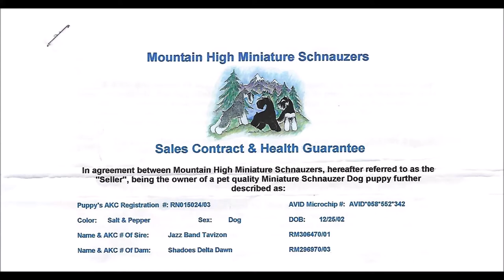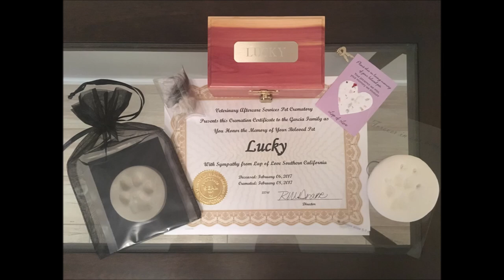In memory of my Miniature Schnauzer Lucky. Till we meet again. RIP.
A simple video montage of my little soulmate that passed away 2/6/17, and a poem I wrote in memory of him:

It was a Christmas day, 2002, that your whole life would begin. A new daddy, a new home, and a journey that would not soon end.
You would brighten my day, in your own silly way, running thru the house to and fro, and sit quietly by my side when I was blue inside, about things you did not know. You were my little buddy, My best friend, a gift from God with no need to pretend, and it seemed for a moment that our lives together, would be without end. In the back of my mind I knew there would be a day, that to all of us must come, that your time would end and we would say goodbye, and that I must carry on. Your final days came sudden, how to prepare? But to tell you how much I would miss you, though it seemed so unfair, and how to let go, I did not know so I was left in such despair. So now I am left with the memories of you stored deep my heart, though you are far away, in another land, we really are never apart. It is written in Gods Word that God loves you too, and He allow me to care for you until you were thru. Now I talk to Him and to share my heart, and talk about things we use to do. He tells me it will be alright, and dries my teary eyes. He says you are with Him, by His side with others that left this world. He tells me I will heal, and a new day will come when I will smile again, but for a moment sit and wait and gather My Strength, for the journey that lies ahead.
So good bye my little friend, you will enjoy your new home, where nothing can be destroyed, each day I’ll send a message to you that I love you and miss you, and one day you’ll see me again.
-Daddy